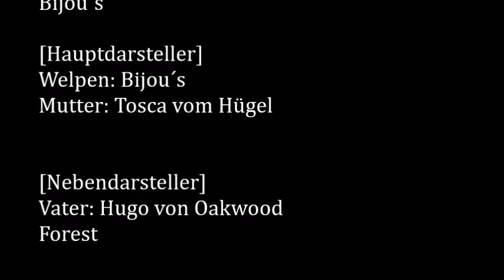Castellum Collis DalMaNi B-Wurf, 4. Woche der Bijou´s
Impressionen aus der 4. Lebenswoche unserer Punktebabys